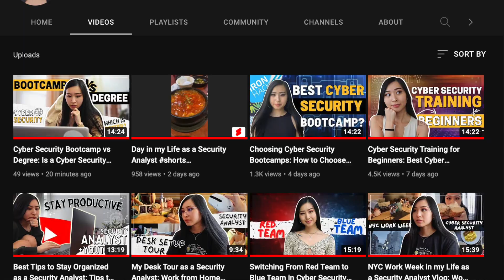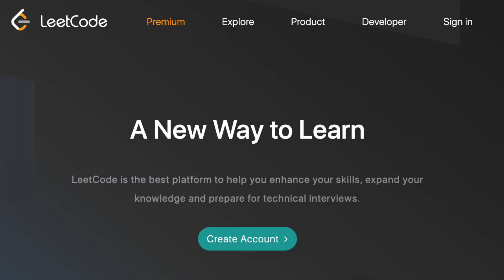Why You Should Be a Software Engineer in 2022 | Is Software Engineering a Good Career Option in 2022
Amazon favorites:

Timestamps:
Intro: Is SWE Still a Good Career & My Background (0:00)
Being a Software Engineer in 2022 (0:25)
Many different careers in one (0:43)
Growth potential as a Software Engineer (2:27)
High salary and compensation (4:49)
Working remotely and work flexibility (7:06)
Continuous learning & creative work (9:04)
Job security and high demand hiring (10:51)